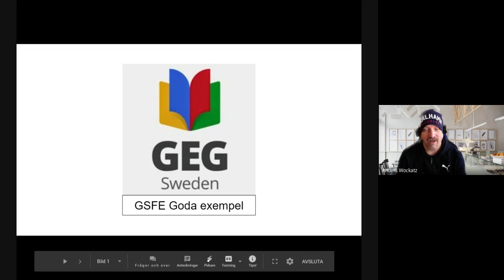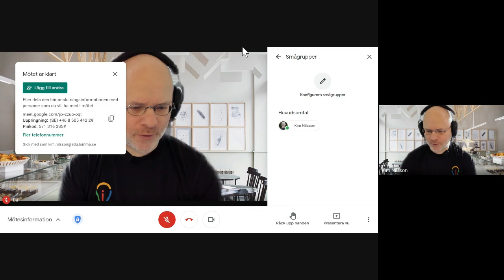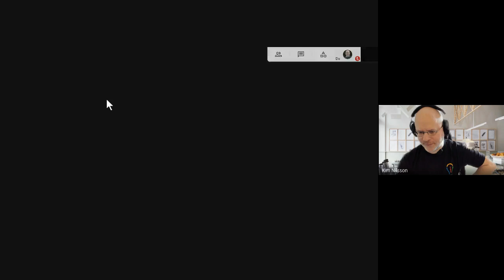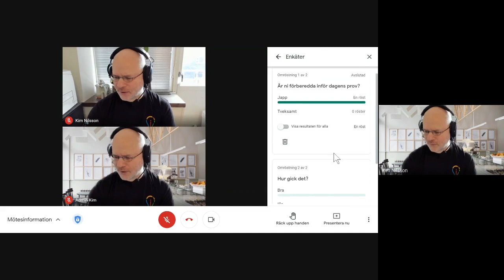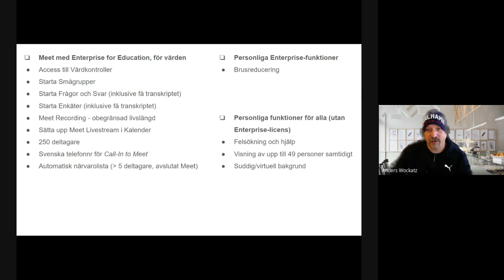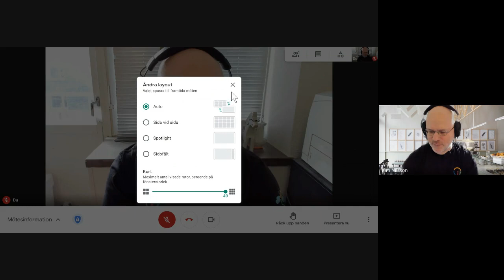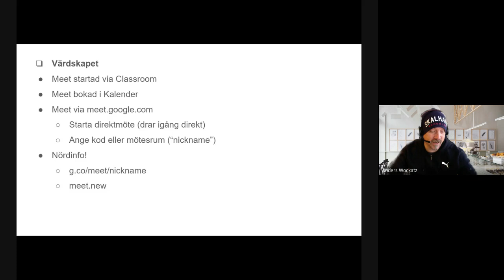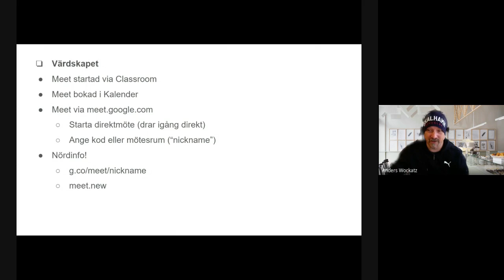GSFE Goda exempel # 1 2021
Kim och Anders visar och berättar om vad man kan göra som värd i ett Meet om man har Enterprise for Education-licens (GSEfE. De pratar även om annat runt Meet för både Enterprise for Education, Enterprise for Education (Student) och "vanlig" Education (GSFE).

Innehållsförteckning:
02:50 Access till värdkontroller
05:55 Starta Smågrupper
15:05 Starta Enkäter
17:00 Starta Frågor och Svar
19:40 Meet recording
21:35 Sätta upp Meet livestream
22:45 Svenska telefonnummer Call in to Meet
24:05 Brusreducering
25:20 Felsökning och hjälp
29:03 Visning av upp till 49 personer samtidigt
30:20 Suddig/virtuell bakgrund
31:40 Meet utan Enterprise-licens
34:52 Värdskapet